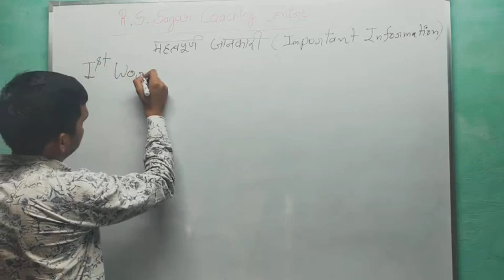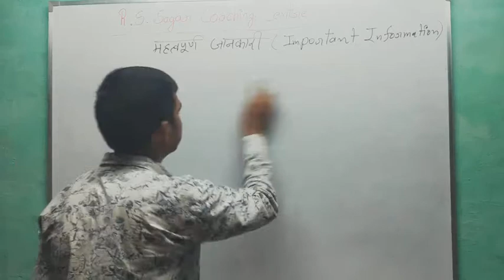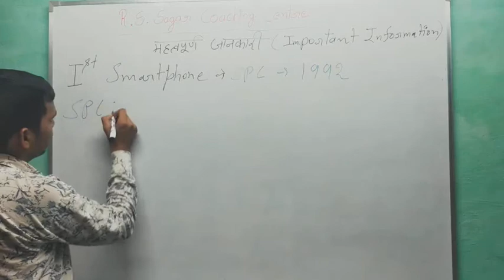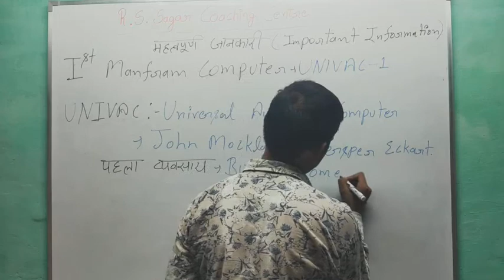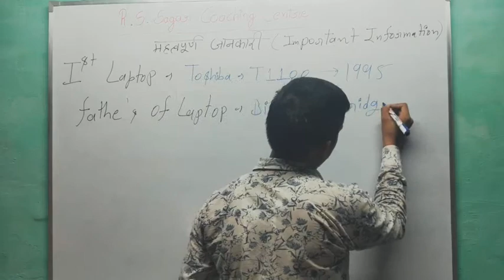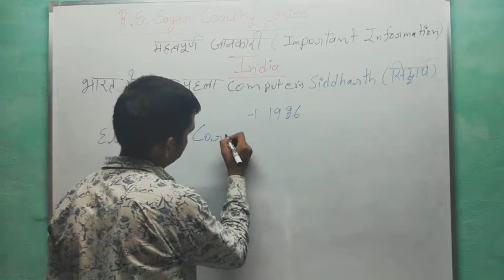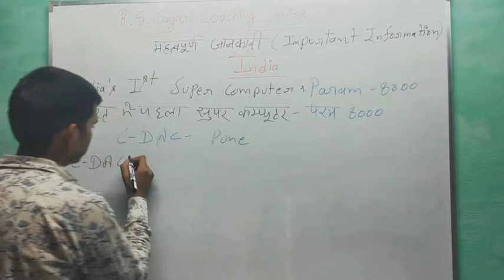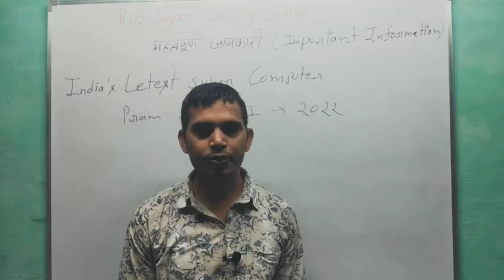Computer Important Questions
Delhi Police Head Constable - Computer Classes - BY Harish Sagar - # R.S.Sagar Coaching Centre #